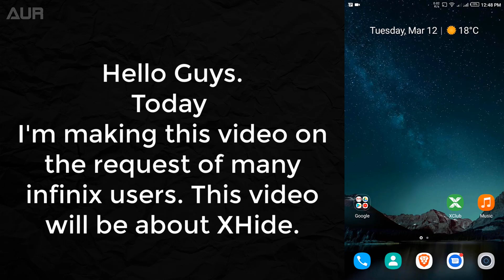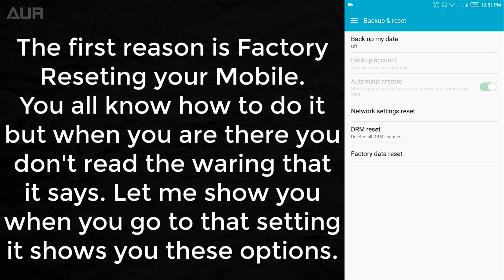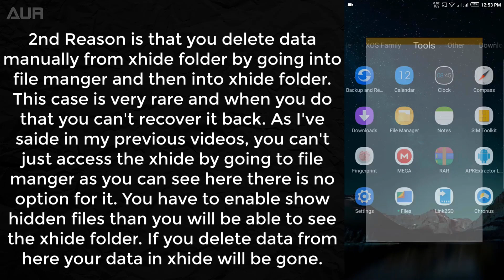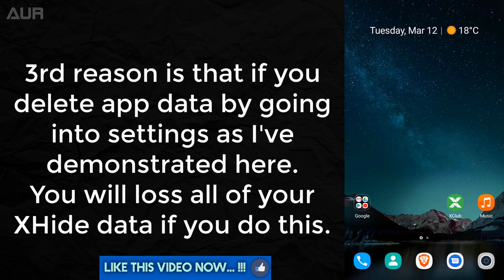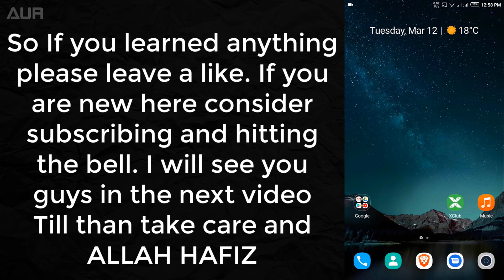Top 4 Reasons of XHide Data Loss on Infinix Phones | InfinixTips | A U R | 2019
Bring Back XHide in Phone Master & Recover Your Photos and Private Data | InfinixTips | URDU/HINDI
how to hide apps in infinix hot 8
how to bring back xhide app
how to hide photos in infinix hot 7
xhide app
xhide infinix app download
xhide password
phone master
xclub infinix kya hai
how to update free fire without play store
phone master app lock forgot password
how to update app without play store
how to unhide app on infinix
xos launcher
infinix xos cheetah price
how to unhide apps on infinix s5
infinix xos cheetah price in pakistan
xos cheetah download
How to Fix All XHide App Problems on Infinix & TECNO Smartphones | Hide Files With New Method
XHide Data Recovery Explained | Can You get Back XHide Data on Infinix Phone | Urdu/हिन्दी